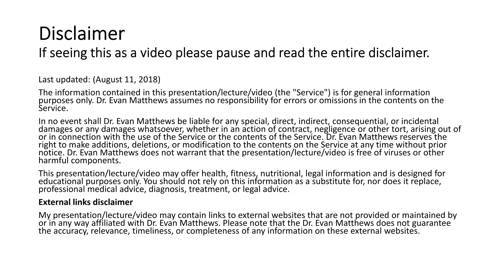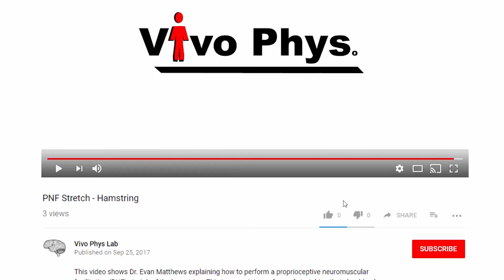Pitting Edema - Example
This is a video taken by Evan Matthews, PhD displaying pitting edema of the lower leg. Pitting edema is when swelling and fluid accumulation has become severe enough that the tissue will dent if you push and hold on it for approximately 5 seconds. Pitting edema may be a sign of cardiac issues, but can be caused by other changes in the individuals health/physiological state.

Evan Matthews, PhD does not diagnose pathology and is not a medical professional. Dr. Matthews is a cardiovascular physiologist and researcher.

The information contained in this presentation/lecture/video (the "Service") is for general information purposes only. Dr. Evan Matthews assumes no responsibility for errors or omissions in the contents on the Service.

In no event shall Dr. Evan Matthews be liable for any special, direct, indirect, consequential, or incidental damages or any damages whatsoever, whether in an action of contract, negligence or other tort, arising out of or in connection with the use of the Service or the contents of the Service. Dr. Evan Matthews reserves the right to make additions, deletions, or modification to the contents on the Service at any time without prior notice. Dr. Evan Matthews does not warrant that the presentation/lecture/video is free of viruses or other harmful components.